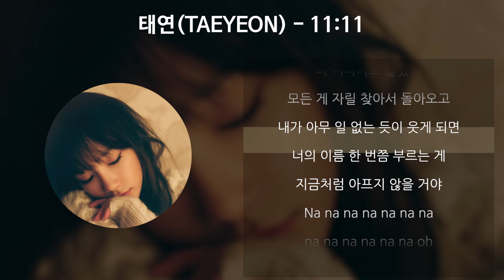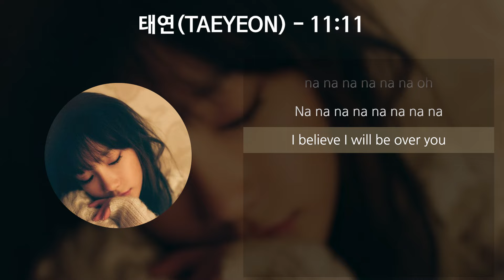태연(TAEYEON) - 11:11 [가사/Lyrics]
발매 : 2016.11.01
아티스트 : 태연 (TAEYEON)
앨범 : 11:11
작곡 : Christian Vinten, Chelcee Grimes
작사 : 김이나
편곡 : Christian Vinten, Chelcee Grimes